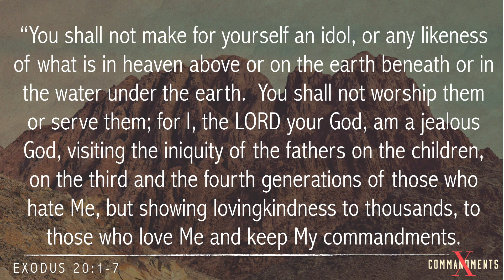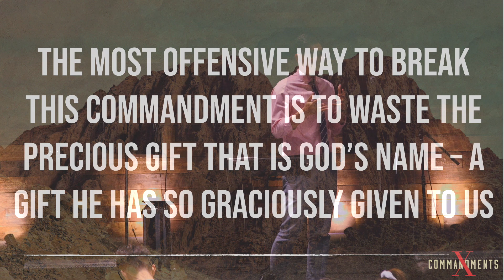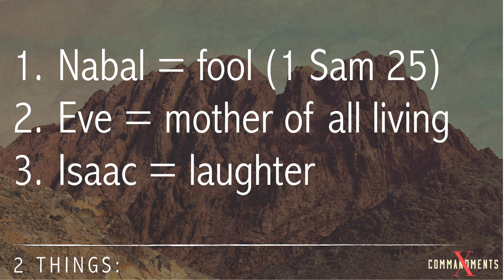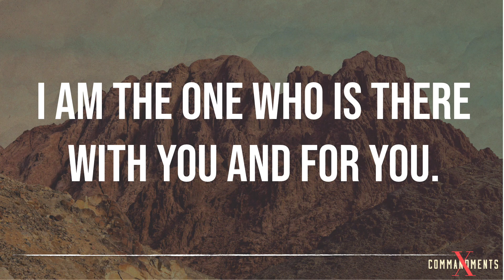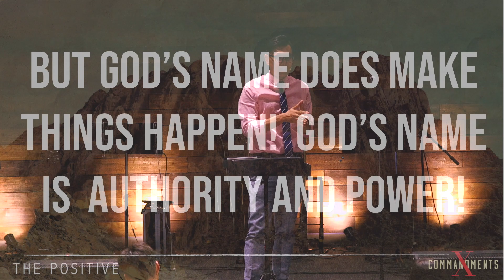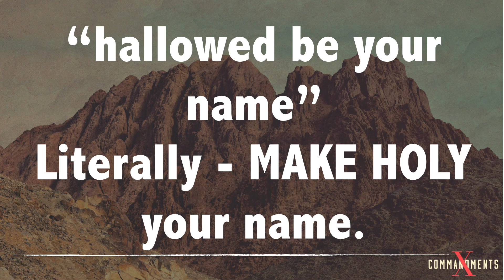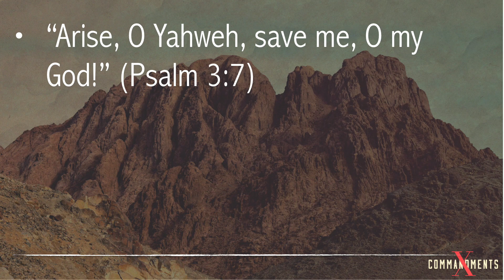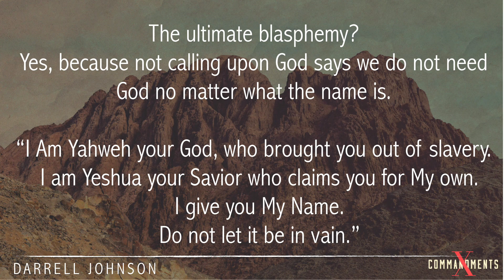"Don't Waste My Gift!" - 09.15.19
The 4th Installment in our 10 Commandment Series Covering the 3rd Commandment - "Do not take my name in vain."
Series: 10 Commandments - The Insider's Guide to a Life of Freedom
Speaker: Pete Chung